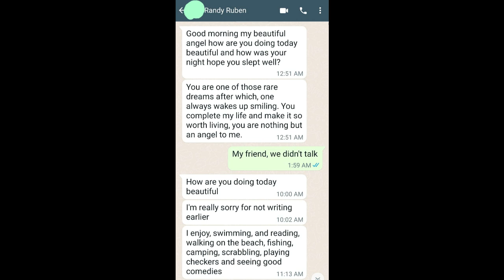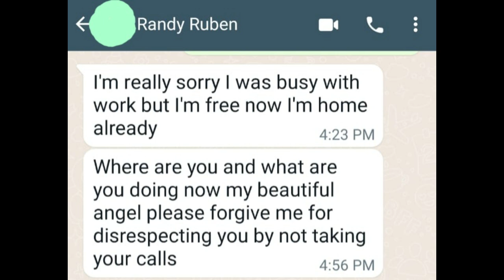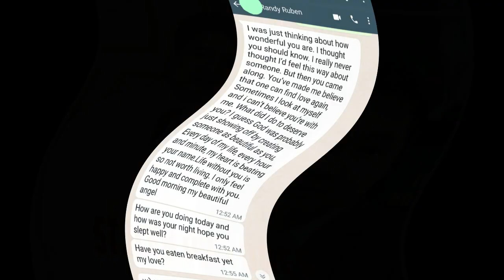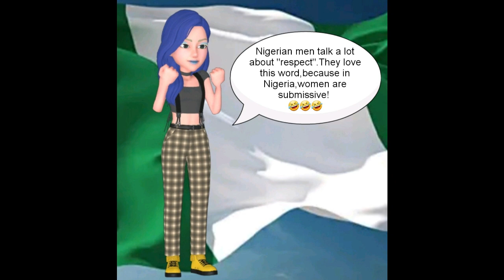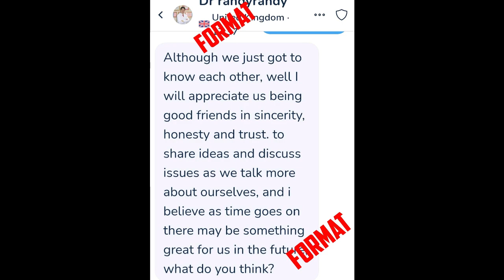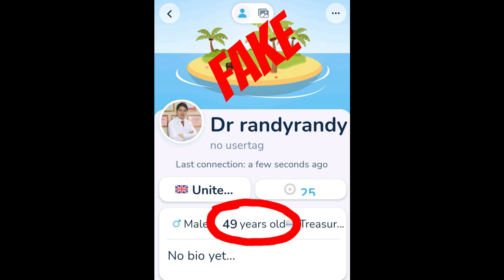Randy,The Arrogant Scammer, Part 1